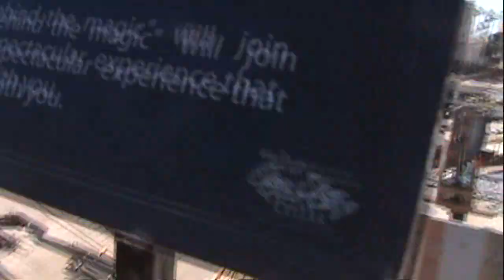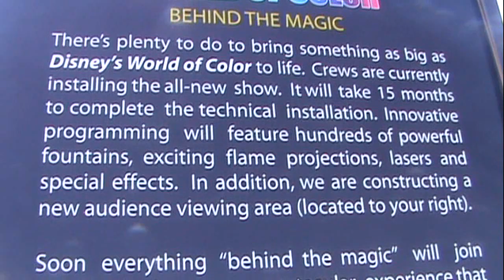Paradise Pier Construction in HD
The construction process at Paradise Pier in Disney's California Adventure, Anaheim. A majority of the video is watching some crane thing trying to pick up a wooden board. I also zoom into the replacement for the mickey head on the flip of California Screamin', which at the time was just a golden circle with "Paradise Pier" written above it, however, it is now white with sun beams coming off the edges. This video was filmed on March 20th, 2009.